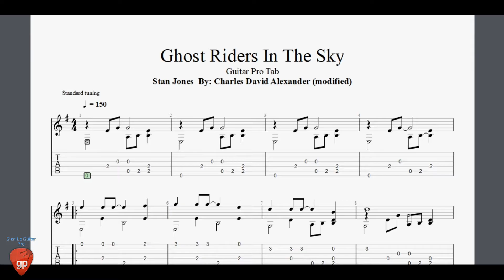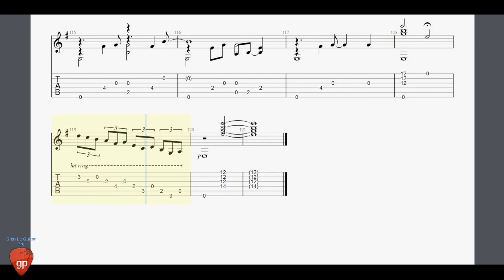Ghost Riders In The Sky by Stanley Davis Jones - Guitar Pro Tab